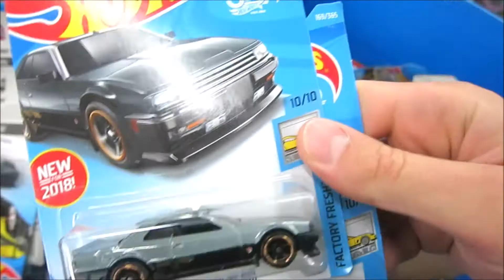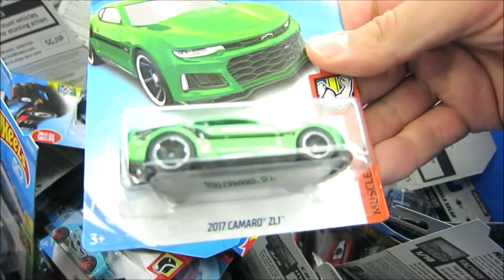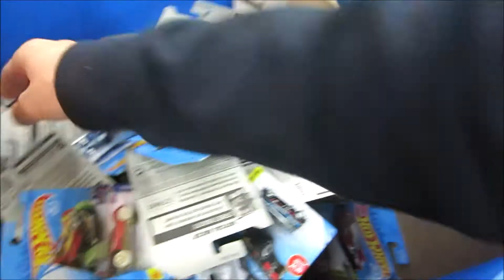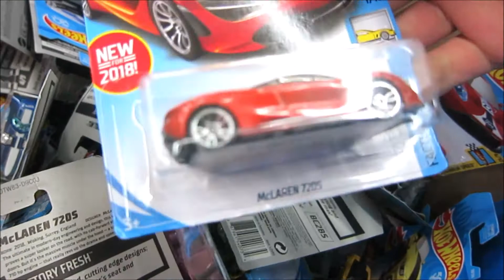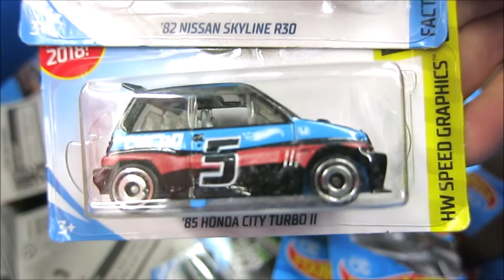6 HUGE BINS AT WALMART JUNE 2018 BIN and PEG HUNTING HOTWHEELS